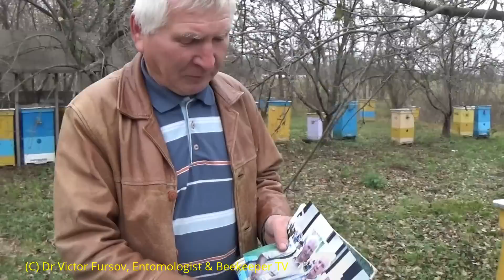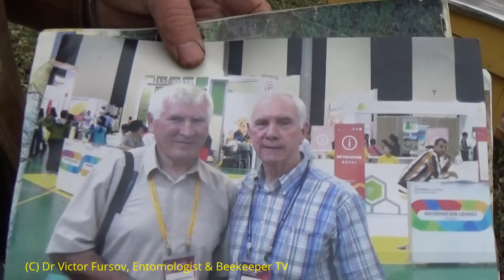Эффективные Инновационные Ульи Украинского Пчеловода Василия Приятеленко 06.11.2016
Эффективные Ульи Украинского Пчеловода Василия Приятеленко 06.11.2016 Украинский Пчеловод Василия Приятеленко рассказывает о новых модификациях своего эффективного улья на своей пасеке, где произведен и испытан данный тип ульев.
Effective & Healthy Beehives of Ukrainian Beekeeper Vasyl Priyatelenko are ready to be exported out of Ukraine. Ukrainian beekeeper and businessman Vasyl Priyatelenko tells about his apiary near Kiev, the capital of Ukraine. This type of effective beehive has several additional modifications which allows to have some advantages: 1) to build the natural structure of hoveybee nest which is like in the natural conditions (in a log); 2) to make a large honeybee colony; 3) to reduce swarming activity; 4) to improve overwintering of honeybee colony; 5) to increse the productivity of honeybee colony; 6) to increase harvest of colony; 7) to improve the health and resistance to diseases of honeybee colony; 8) to reduce the labour time and labor costs for taking care for beehives and totall apiary.
Ukrainian beekeeper Vasyl Priyatelenko is ready to sell and export this type of beehive to other countries. welcome to ask all details in the comments or private messages.
Details of this beehives are described in several publications and presentations and heehive was presented at several internetional beekeeping meetings - including -  APIMONDIA (Kiev, Ukraine) in 2013, APISLAVIA (Mugla, Turkey) in 2014, APIMONDIA (Daewoon, Korea) in 2015.

The description OF BEEHIVE you can read here =
Priyatelenko V., Fursov V., Ilienko E. The New Convenient Design of Frames in the Innovative Bee Hive of the Ukrainian Beekeeper Vasyl Priyatelenko. The Beekeepers Quarterly (UK, Halifax), 2014, № 118, December, Pages 44-47.

ХЕШТЕГИ =